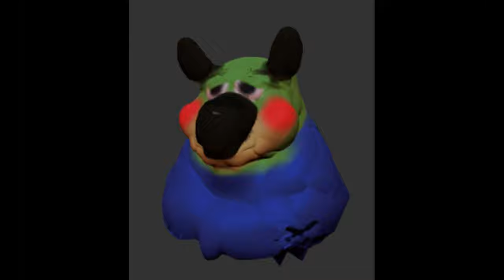More cursed Doggle skins